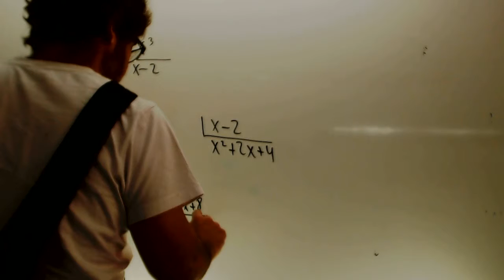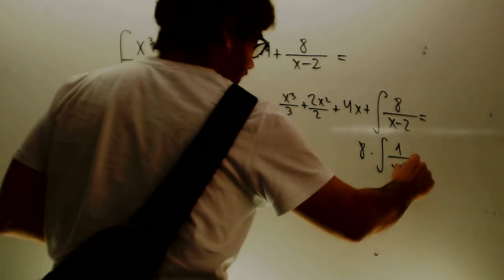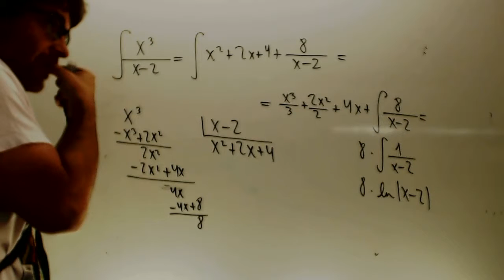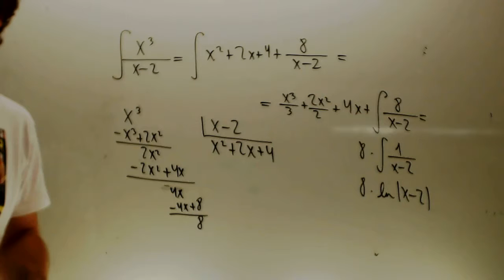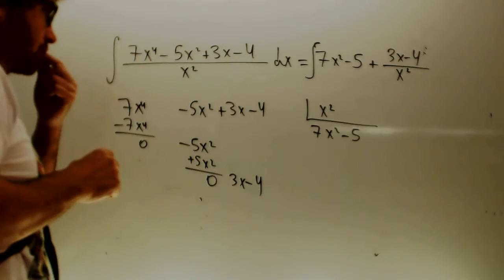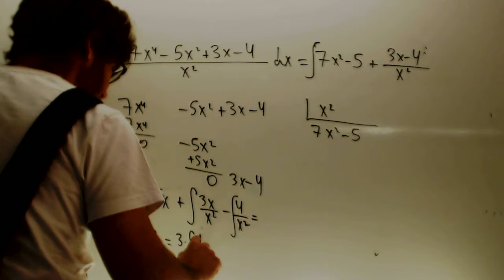Integrales racionales simples Matematicas 2 Bachillerato Academia Usero Estepona